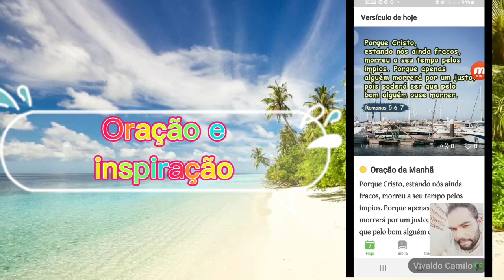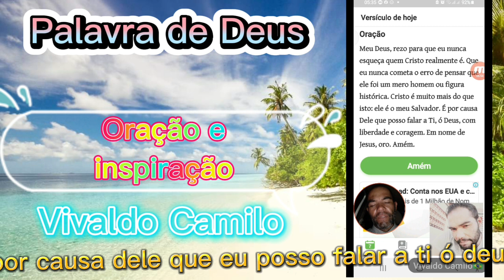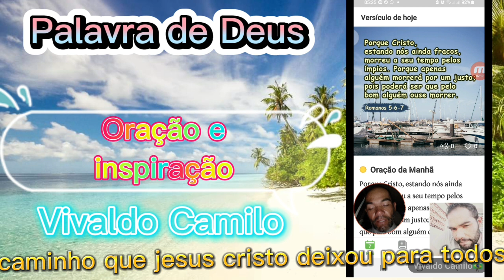Romanos 5:6-7 Pregando a Palavra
Para alguém considerar sacrificar a própria vida por outro, é preciso que muita coisa aconteça. É mais provável que alguém se arrisque a morrer por alguém que fez coisas boas, e não por uma má pessoa. Mas Cristo veio oe morreu por nós quando estávamos na nossa pior condição. A nossa condição pecaminosa não foi suficiente para mudar a disposição Dele para conosco. Isto é o verdadeiro amor e caridade. É um amor que nunca esmorece.

Oração 🤚

Meu Deus, rezo para que eu nunca esqueça quem Cristo realmente é. Que eu nunca cometa o erro de pensar que ele foi um mero homem ou figura histórica. Cristo é muito mais do que isto: ele é o meu Salvador. É por causa Dele que posso falar a Ti, ó Deus, com liberdade e coragem. Em nome de Jesus, oro. Amém.

Romanos 5:6-7
  Porque Cristo, estando nós ainda fracos, morreu a seu tempo pelos ímpios.
Porque dificilmente alguém morrerá por um justo; pois poderá ser que por um homem bom alguém ouse morrer.

Blogger Confidencial ✍️